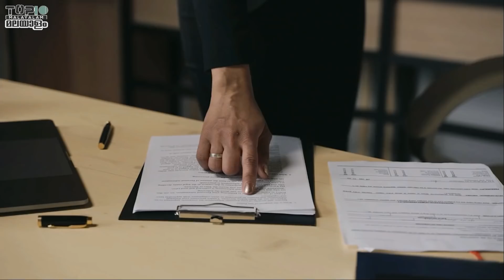കിൻഡർ ജോയ് മുതൽ കുതിര ഇറച്ചി വരെ : അമേരിക്കയിൽ നിരോധിച്ചിട്ടുള്ള 10 ഭക്ഷണ സാധനങ്ങൾ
In some countries, food is banned for a variety of reasons. You may have heard of many things like beef that are banned in our India as well. But today we are going to look at the top 10 Malayalam foods that are banned in the US.